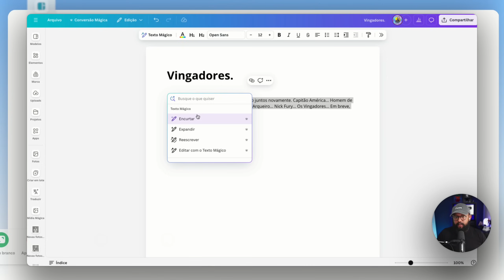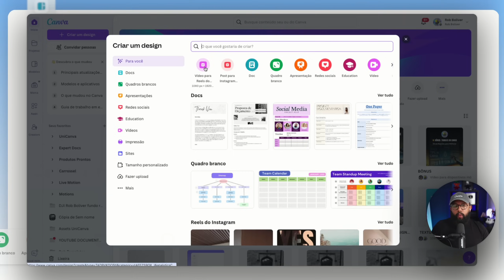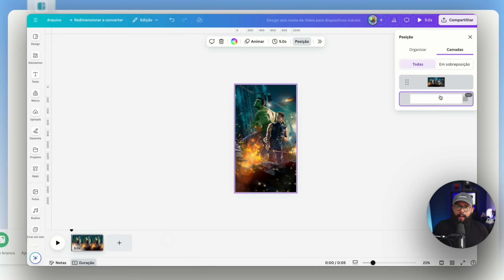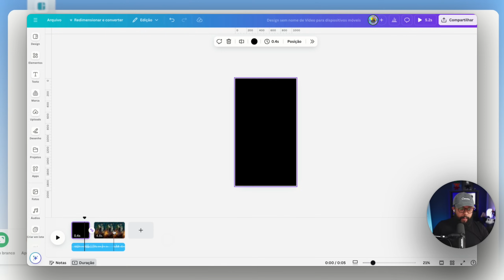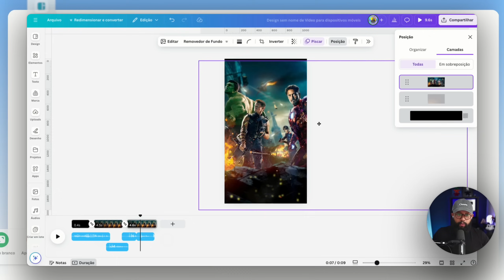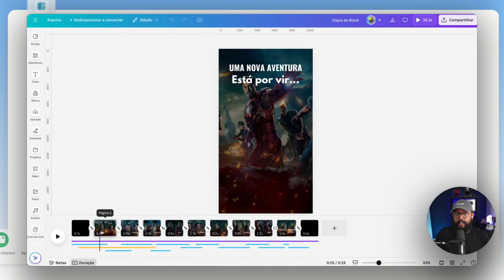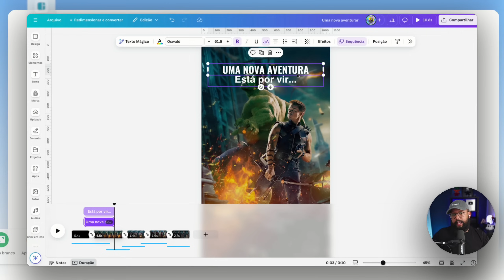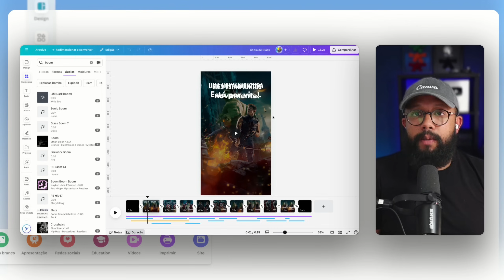FAÇA DINHEIRO COM O CANVA Criando Motions animados com I.A (Aprenda!)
Vou te mostrar como criar um Motion no Canva com I.A passo a passo para você fazer dinheiro com o Canva criando os seus motions animados.

—— ⚠️ LINKS IMPORTANTES

Material Mencionado no Vídeo.

🗣 Ferramenta ELEVEN LABS I.A usada para as vozes do vídeo. .

📋 Todas as novidades Canva Create 2024.

—— 👨💻 SOBRE MIM.